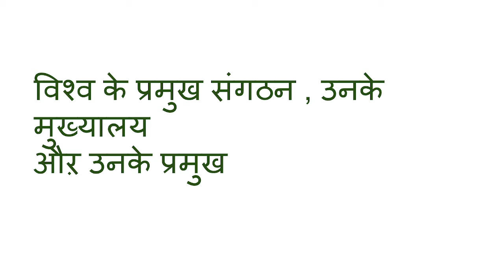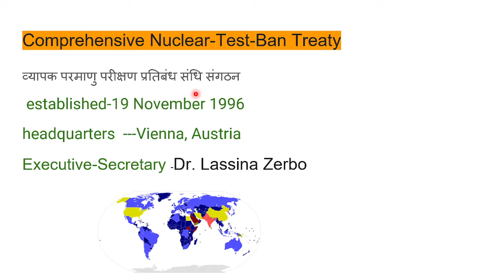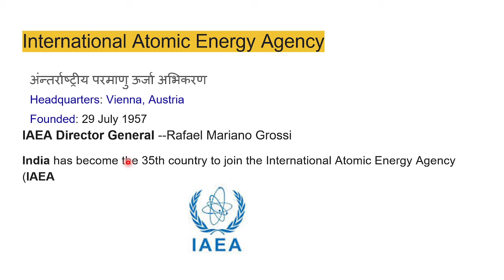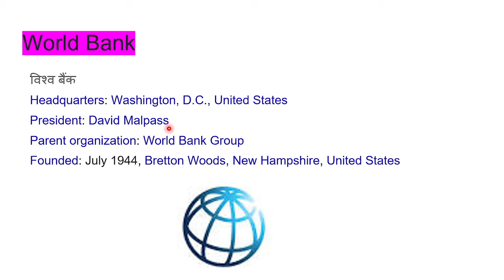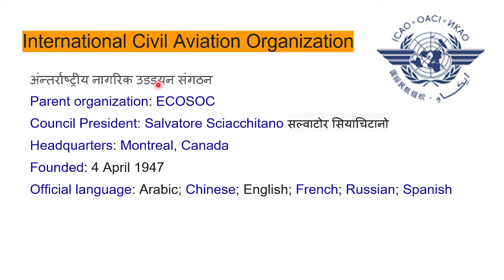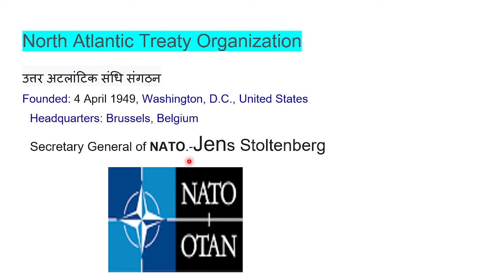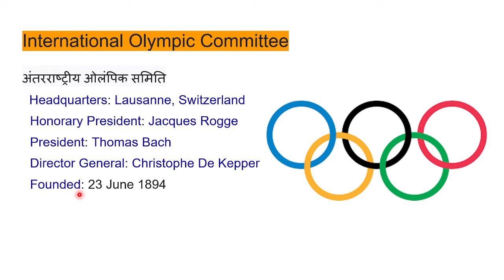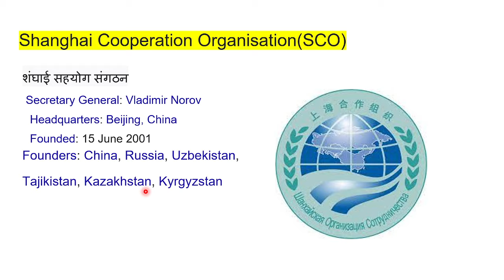हिंदी में| विश्व के प्रमुख संगठन,उनके मुख्यालय और प्रमुख ,all govt Exam UPSSSC UP SI ASI, RAILWAY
हिंदी में| विश्व के प्रमुख संगठन,उनके मुख्यालय और प्रमुख ,all govt Exam UPSSSC UP SI ASI, RAILWAY ,SSC , GROUP D, सभी प्रदेश स्तर के प्रतियोगी परीक्षा के लिए महत्वपूर्ण